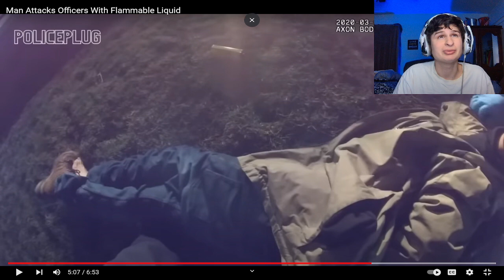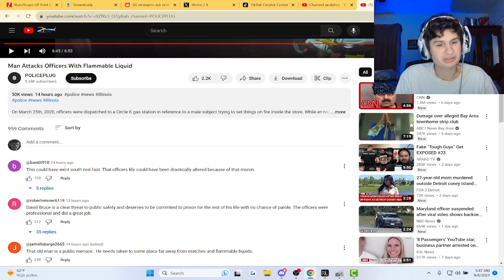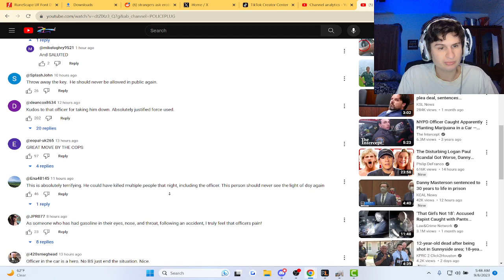Man Attacks Officers With Flammable Liquid | Reaction!